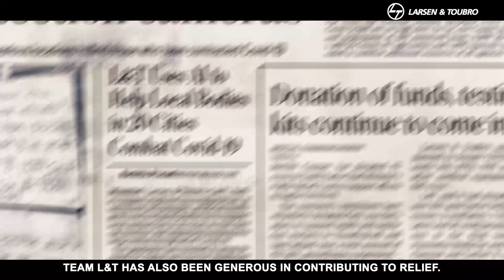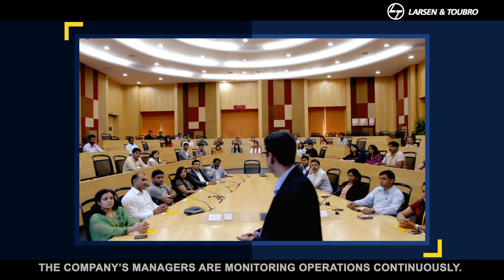L&T Fights Covid19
A snapshot of how L&T, a company that has consistently stood by India in its hour of need, is helping fighting COVID19. From contributing generously and taking care of workmen, to providing smart technology solutions for complex problems and re-modeling hospitals , L&T has been active at multiple levels. And we are confident of victory.